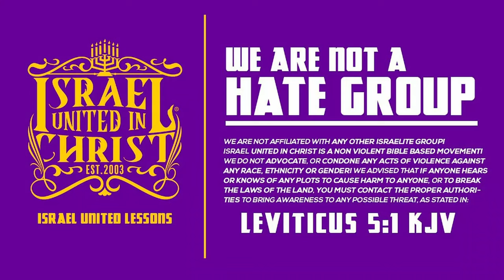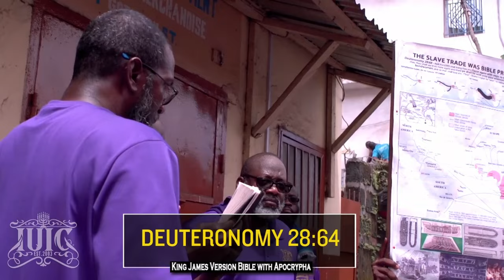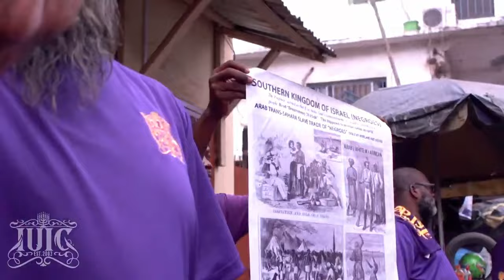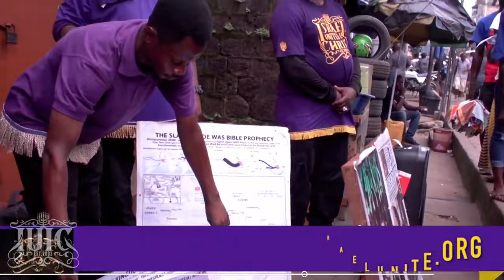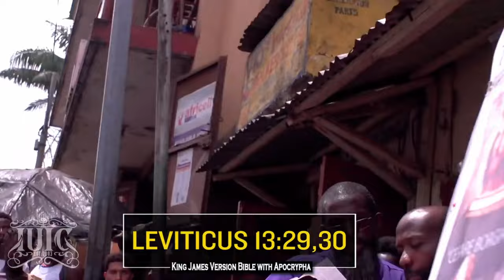Bishop Nathanyel | How The Israelites Got To Sierra Leone